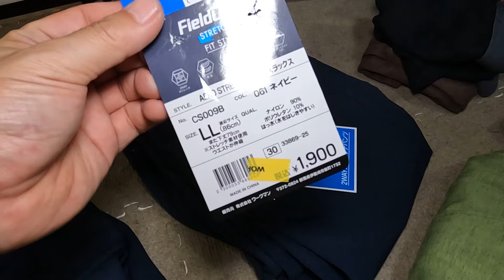【2024秋の自転車旅】準備編 やっぱりほぼ毎日輪行する予定なので、今回バッグは１つで行きます！【折りたたみミニベロ輪行旅】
とてもありがたいことに、１０月末に１週間ほど休みがとれたので、５月末に引き続き、自転車旅へ行こうと思います。

行き先は中国地方。

今回も毎日輪行しそうな感じなので、自転車はCARACLE-Sにしました。

そして北海道の反省をふまえ、キャンプはなしで、、、

荷物も北海道の経験から再び厳選＆追加して行きます。

ということで、出発１週間前の状況をお届けいたします。

なお行き先や荷物等、出発までに変更になることは大いにありますので、あらかじめご了承ください。